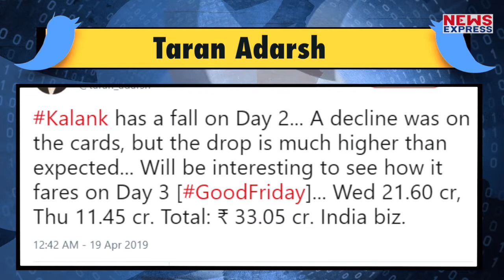Kalank के चलते Varun-Alia का हुआ बुरा हाल, तीसरे दिन सिर्फ इतनी हुई कमाई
Alia Bhatt और Varun Dhawan की Most Awaited Film Kalank… Theatres पर दस्तक दे चुकी है…जो 2019 में अब तक की सबसे बड़ी Opener साबित हुई है…इसी के साथ आपको बता दें कि film के तीसरे दिन का collection भी सामने आ गया है…